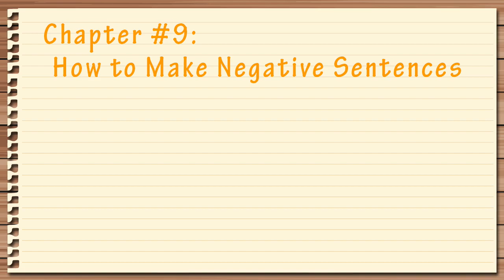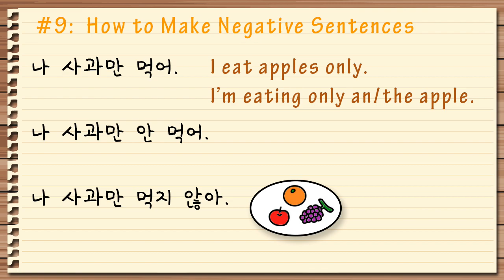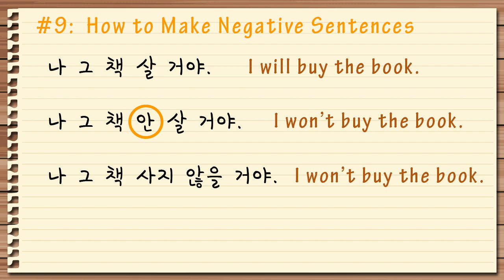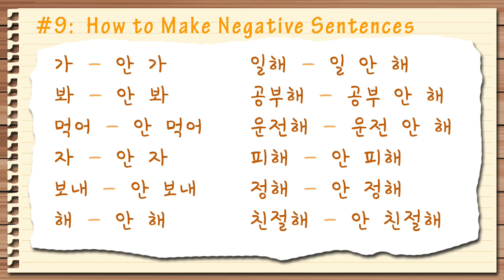Korean Lessons by Suntae Kim - 09 Negatives Sentences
Easy Korean lessons for beginners! (초보자를 위한 쉬운 한국어 레슨!)
Chapter 9: Negative Sentences in Korean Language